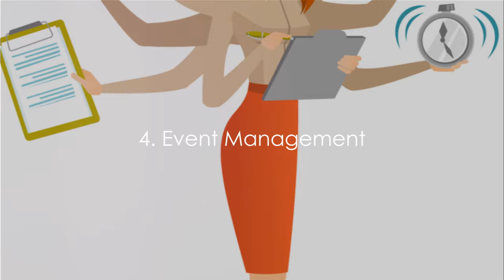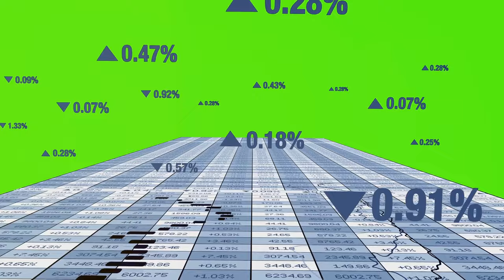Top 5 Solopreneur Challenges Solved || Samuel F Robinson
Top 5 Solopreneur Challenges Solved by Samuel F Robinson. How to reach more viewers.

1. Discover effective solutions to the top 5 challenges faced by solopreneurs on Samuel F Robinson's website. Overcome obstacles and achieve success as a solopreneur.
2. Samuel F Robinson's website offers practical solutions to the top 5 challenges encountered by solopreneurs. Find expert advice and strategies to overcome obstacles and thrive in your solopreneur journey.
3. Explore Samuel F Robinson's website to find solutions for the top 5 challenges faced by solopreneurs. Overcome hurdles and gain valuable insights to succeed as a solopreneur.

@Samuel Robinson,
Samuel F Robinson